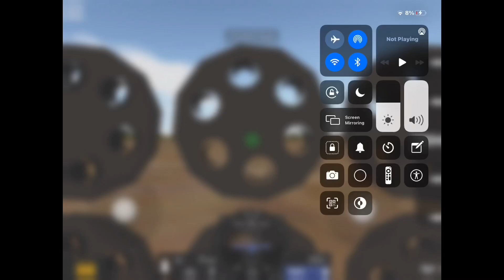Super load proble ont watch this but if your a horrible person send this to someone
Errrr